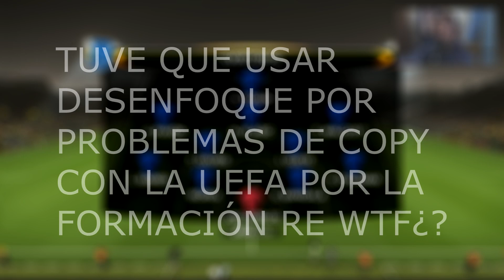8VOS DE FINAL IDA UEFA EUROPA LEAGUE!! |PES 2018 "SER UNA LEYENDA" #22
Bienvenidos a un nuevo capítulo de Cristian Pavón "Ser una Leyenda" en PES 2018!! en el vídeo de hoy jugamos 2 partidos de Premier League y la Ida de los 8vos de Final de la Europa League!!

Servidor Oficial de Discord ↓↓
● ESPECIFICACIONES DE MI PC: NICO
Memoria Ram: 16 GB
Procesador: Amd FX 8350 x 8
Placa de Video: Ge Force Gtx Armor 1060 3gb

● PERISFÉRICOS

Mouse Dragunov Elephant 3200 DPI